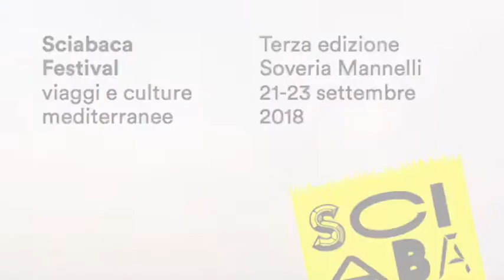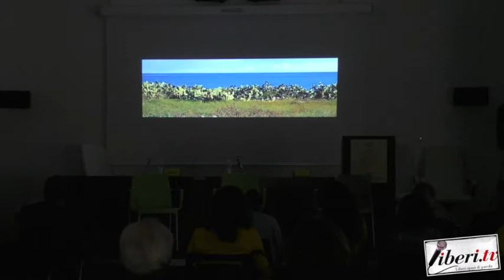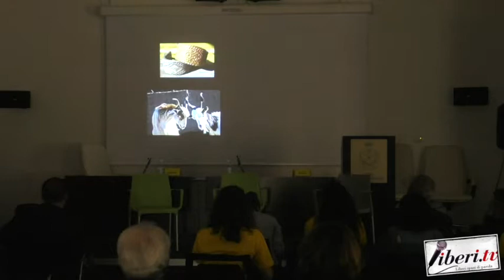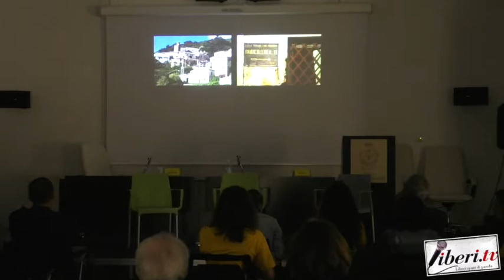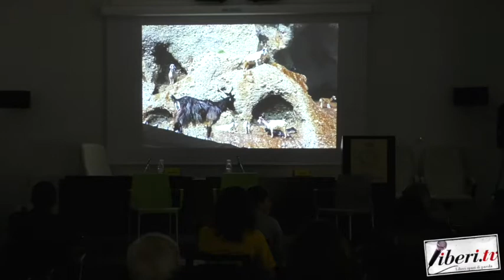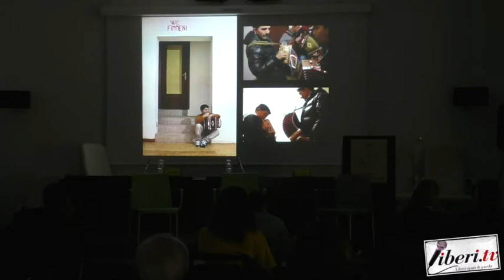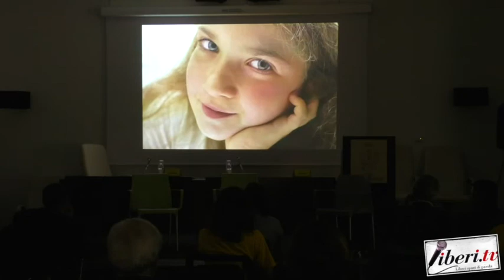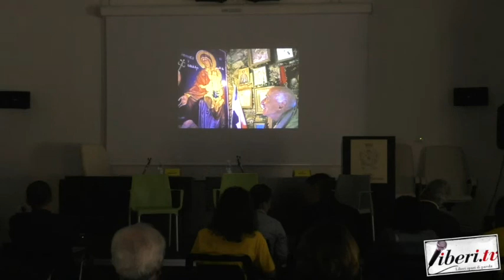Sciabaca 2018 - Festival di viaggi e culture mediterranee . Filoxtenia, P. Giancotti, D. Nunnari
Sciabaca 2018 - Festival di viaggi e culture mediterranee. Soveria Mannelli (Cz) . Filoxtenia con Patrizia Giancotti e Domenico Nunnari
22 Settembre 2018